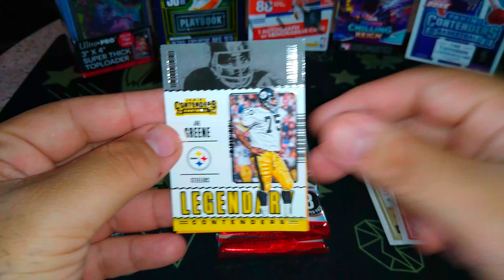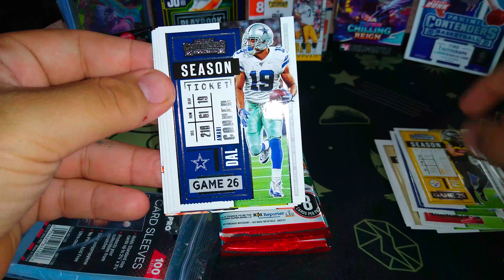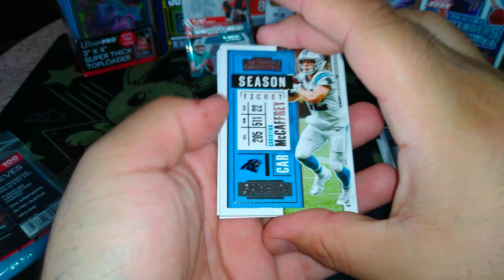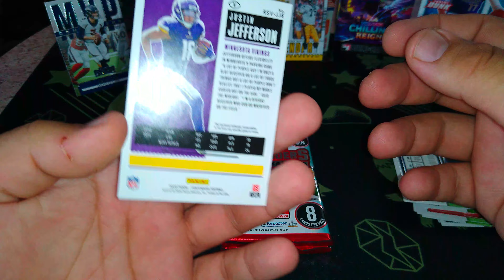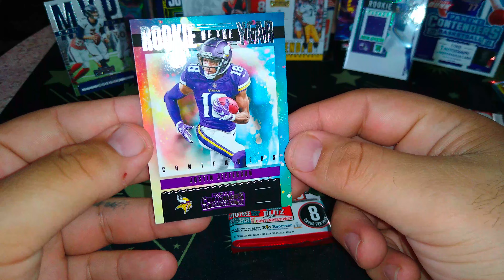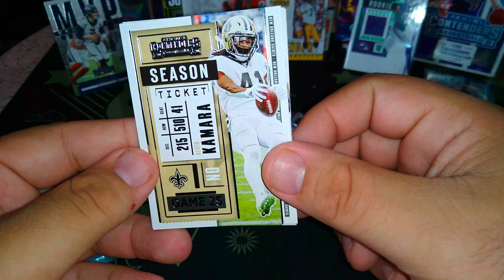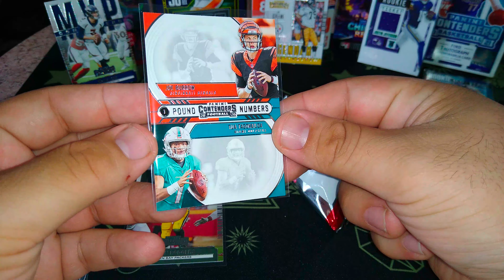Panini Contenders football NFL 2020 Joe Burrow & Tua Tagovalios card pull!